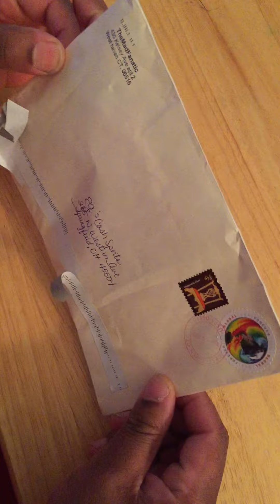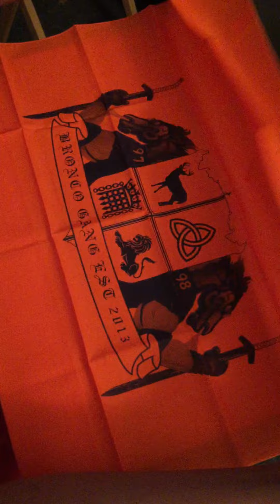Bronco gang official flag Unboxing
How can I join (Broncos Fans Only)

WebSites
Madden15.net
EJsCashSports.com